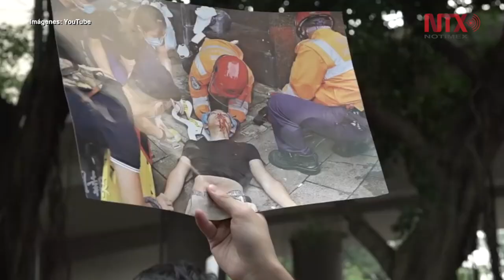Estudiantes en Hong Kong mantienen protestas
Las protestas encabezadas por los estudiantes de Hong Kong siguen, mientras Carrie Lam, negó que haya tratado de renunciar.